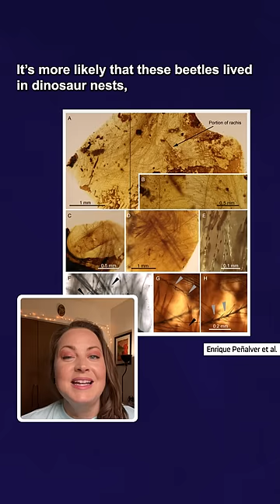There’s something weird about this 105 million-year-old amber.